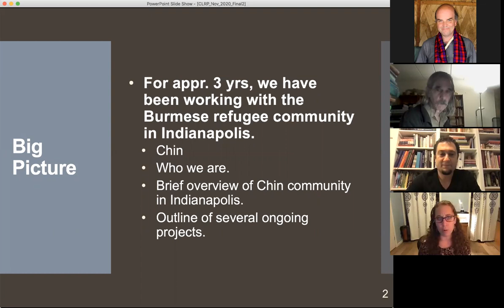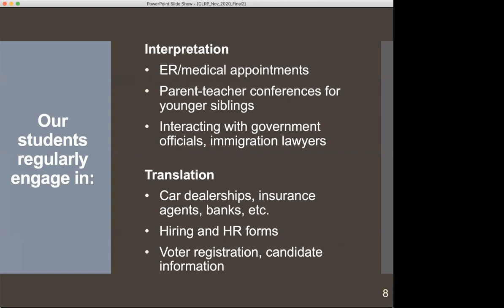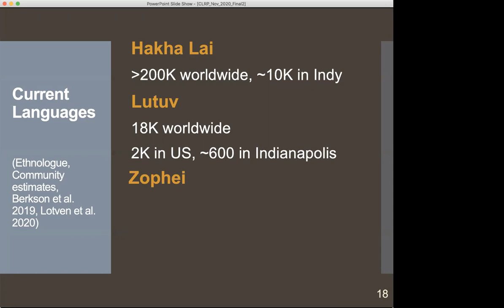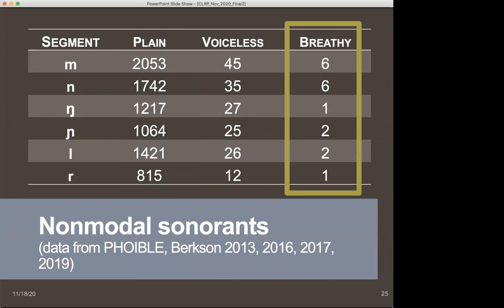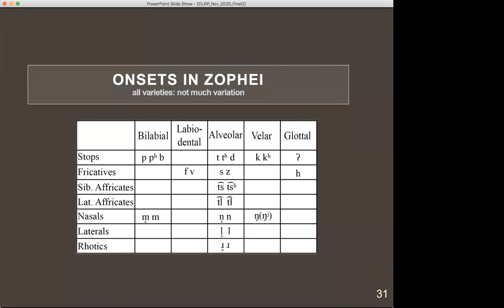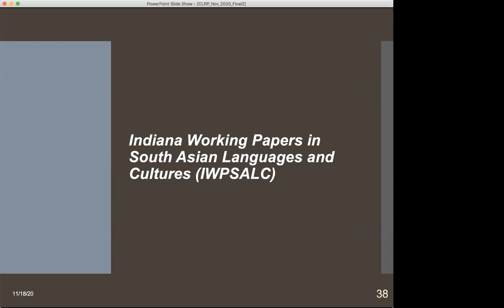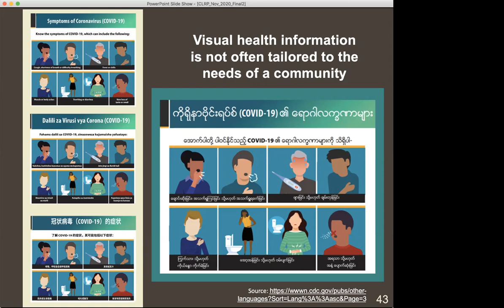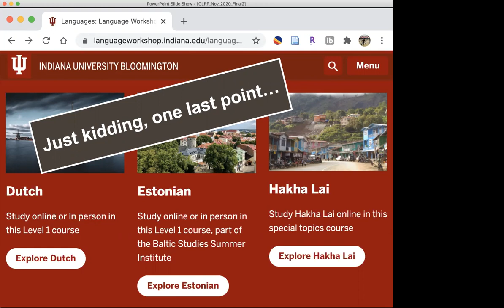The Chin Languages Research Project: Investigating Kuki-Chin languages in Indiana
The Chin Languages Research Project: Investigating typologically rare phenomena in Kuki-Chin languages in Indiana, a seminar at the Centre for Research on Language Diversity, La Trobe presented by Kelly Harper Berkson, (Indiana University Bloomington), Samson Lotven and Shobhana Chelliah (University of North Texas, 19th November 2020.